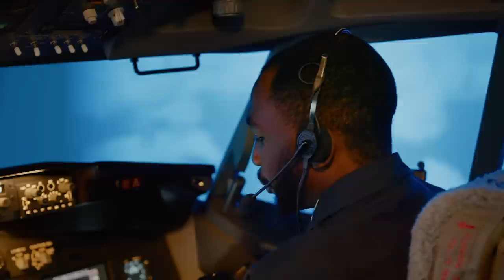First Put Your Oxygen Mask On: Key to Self-Care & Success in Life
Join Email10k Ultimate, and I'll give you all of my best courses, together with weekly coaching to get you unstuck and scale your agency.

Want to Learn More About Cold Email and Entrepreneurship?

In this insightful and inspiring video, we discuss the importance of putting your oxygen mask on first and how it can be the key to self-care and success in life.

We've all heard the safety instructions on airplanes: put your own oxygen mask on before helping others. This same principle applies to life outside of airplanes as well. In order to take care of others and achieve success, you must first take care of yourself.

In this video, we explore the benefits of self-care and provide practical tips for incorporating it into your daily routine. We'll discuss the negative consequences of neglecting your own needs and how it can lead to burnout, stress, and a lack of success in all areas of life. We'll also share real-life examples of people who have made self-care a priority and achieved greater success as a result.

Whether you're a busy professional, entrepreneur, or caregiver, this video is a must-watch if you want to improve your overall well-being and achieve greater success in life. So put your oxygen mask on first and watch this video now!

Put Your Oxygen Mask On First: The Key to Self-Care & Success in Life